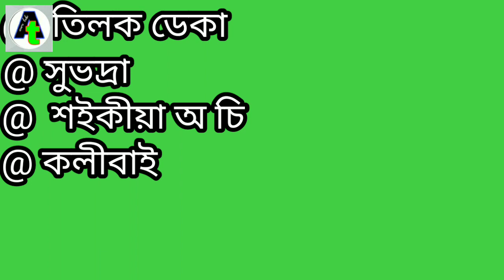Assamese Novel Mrityunjay Part I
Mrityunjay is the first janapith award winning Assamese Novel written by Birendra Kumar Bhattacharyya on 1979.